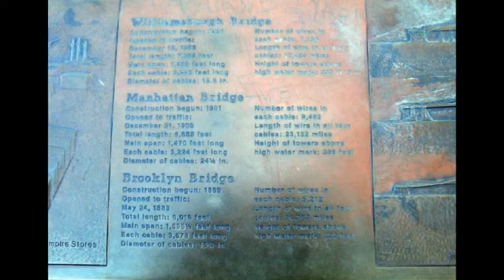NEW YORK, Walk over Brooklyn Bridge to Brooklyn, 23,2,2011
NEW YORK, BEAUTIFUL SUNNY, ICY COLD FEB MORNING, WE WALK OVER BROOKLYN BRIDGE TO SEE THE VIEW.